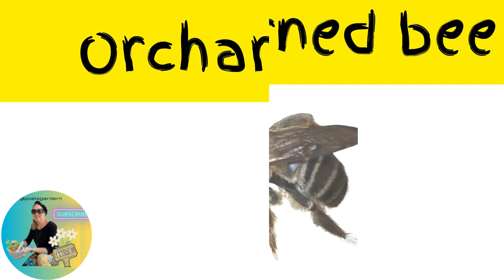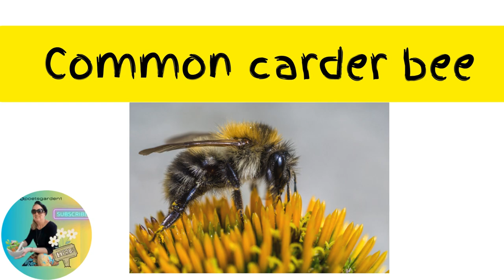What's the SECRET to Making Kids LOVE Insects?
In this fun insect song and video for kids, you'll learn how pollinators like bees and butterflies help flowers bloom, how ants and beetles break down materials, and how flies and wasps keep the garden safe by controlling pests!   Did you find my mistake?  Which bee did I include twice?  Oops!
The visuals will feature colorful animations of insects buzzing, flying, and working in the garden, along with real photos of these amazing creatures in action, set to a catchy, upbeat tune kids can sing and dance along to! posted 3:32 Friday Cool Insects You Gotta See Now ! kidsongs, insectfacts, bugs, Insect Friends

As a retired teacher, I've seen how kids learn best when they're actively engaged, using all their senses—doing, touching, seeing, hearing, and even tasting, all while having fun. Visuals, colors, music, movement, and clapping are powerful tools that can make reading come alive for a child.

Using all the senses!

Pollinators
These insects are primarily known for their role in pollinating plants and flowers:
Decomposers and Other Roles
These insects contribute to the ecosystem by decomposing organic material or have unique roles outside of p
Pest Controllers
These insects are known for controlling pests or preying on other insects. Chatgpt

Please enjoy my other kid friendly fun animal learning songs.  Requests?  What animal do you want me to create a song about?

20 min. Sleep Little One Sleep